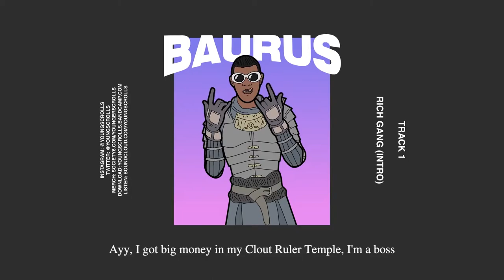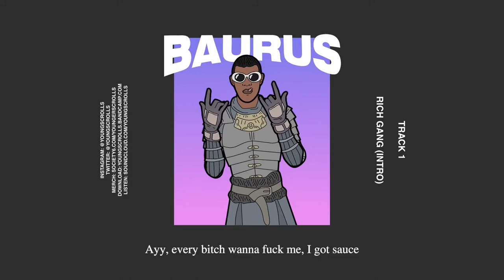1. Rich Gang - Young Scrolls - CLOUT RULER TEMPLE